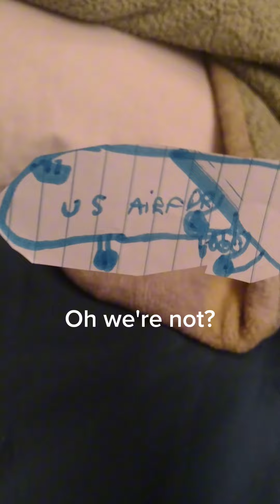2006 C5 crash in paper